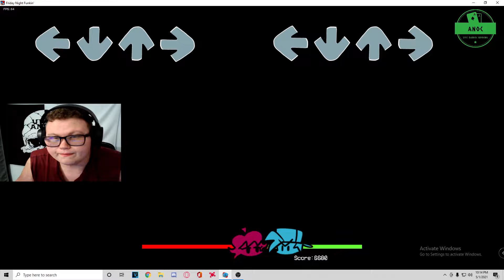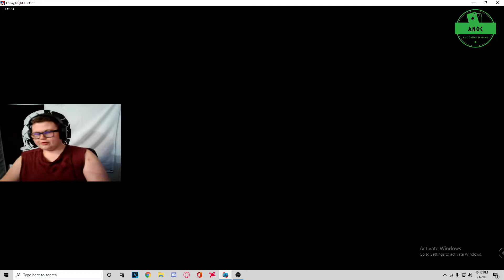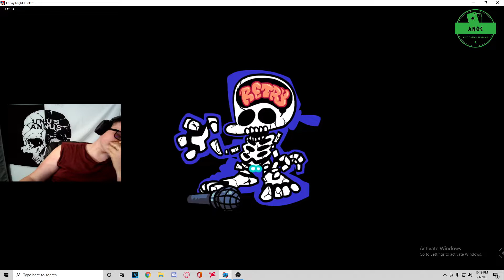Friday Night Funkin!